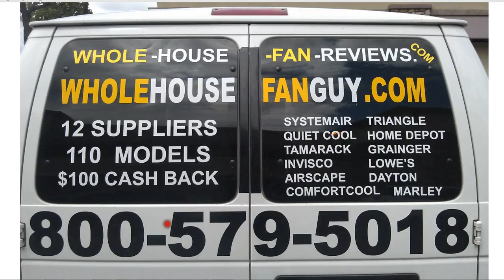Whole House Fans Quincy